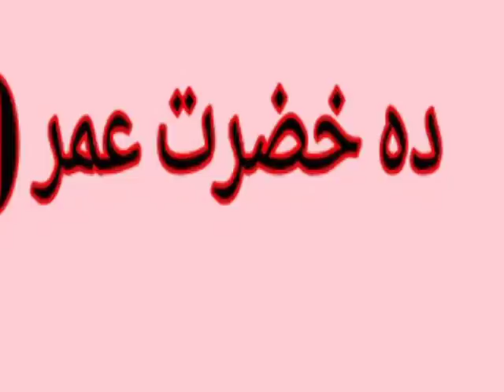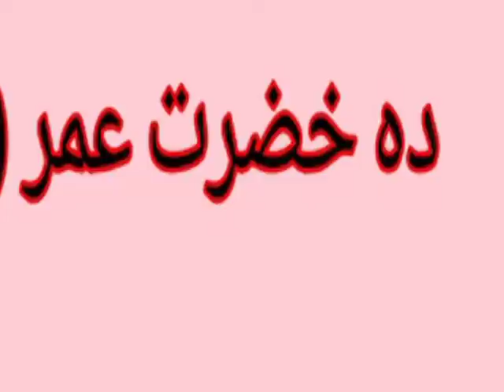The story of hazrat umar farooq RZ maulana bijligar sahab پشتو بیان